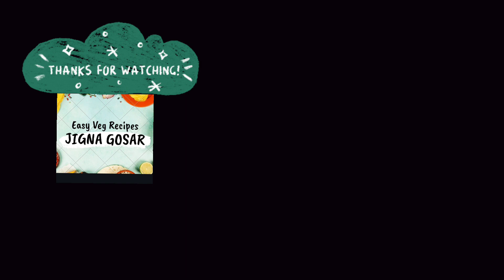Poha Chivda | पोहे का चिवड़ा | Jigna Gosar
Ingredients:-
1/2 Cup Groundnut
1/2 Cup Daliya/Chana Dal
2 Cup Thick Poha
Salt as per your Taste
Sugar as per your Taste
1 Tsp Green Chilli Powder
( If you Don't have power you can fry Greenchillies in oil and add it)

If you Like My Video's